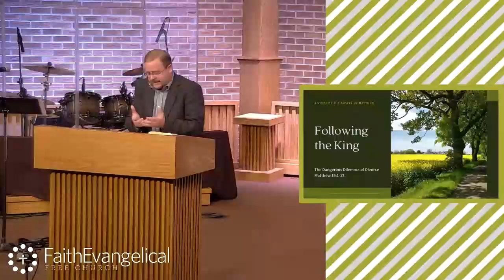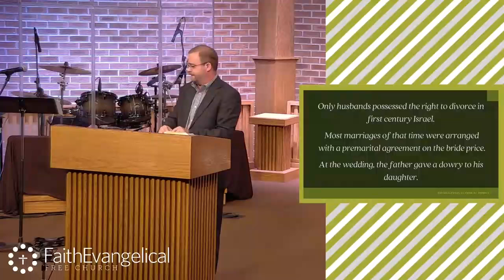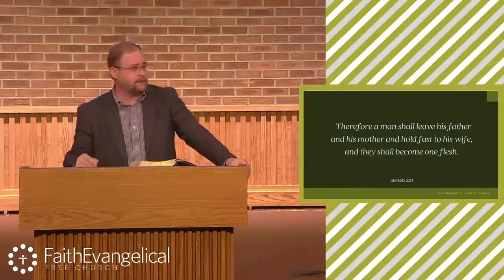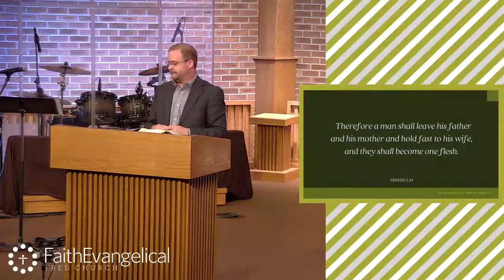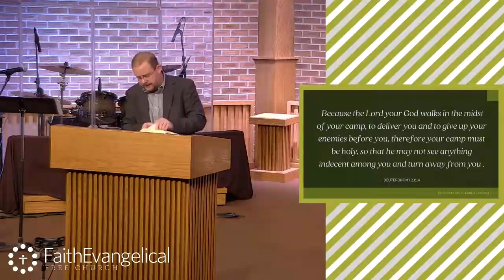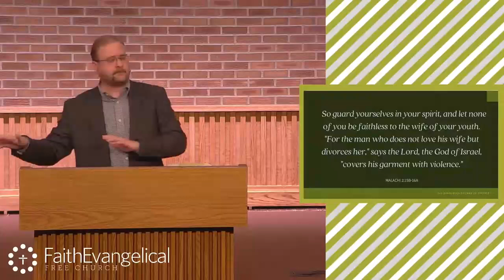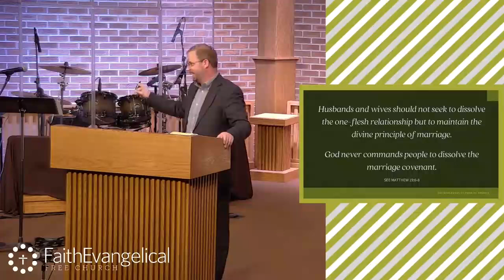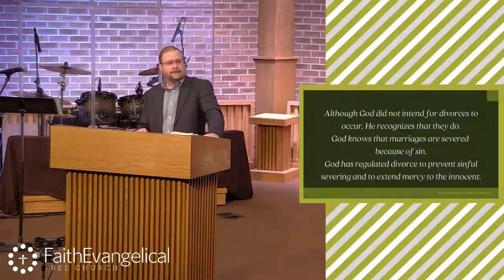Matthew 19:1-12 "The Dangerous Dilemma of Divorce"